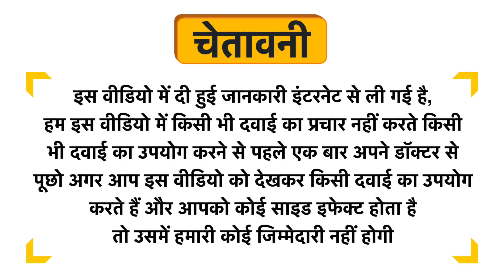Vitro Naturals My Beauty Bundle Kit Uses in Hindi | Side Effects | Dose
Vitro Naturals My Beauty Bundle Kit Uses in Hindi | Benefits | Side Effects | Dose